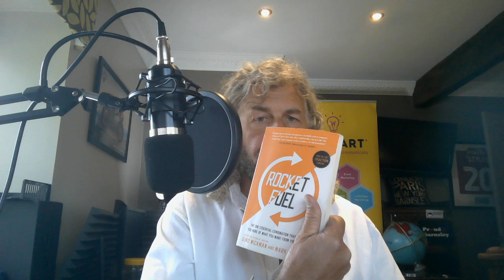Bilty's Business Book review #9: "Traction" by Gino Wickman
Simply awesome. In one book it covers every aspect of driving your business forward. Have given out over 20 copies to business owners and EVERYONE says it was mind blowing and has helped them to improve their business significantly. Why not be the first  Biltys Book #1 then? I've just moved house and only just found the box with it in, otherwise it would have been!
Covers
Vision- how to get one everyone buys into
People- how to recruit, retain, empower and sort succession out
Data: measure the few things that matter a lot, and measure them weekly
Issues: the blockers that get in the way & how to deal with them
Process: the power of process to keep everyone being the best they can be
Traction: keeping improvement going; rocks and pebbles; 90 day deadlines

Page 222 tells you how to go about it if you want to skip to get on with it straight away!

Charity Link- BUY IT! You'll thank me later :-)